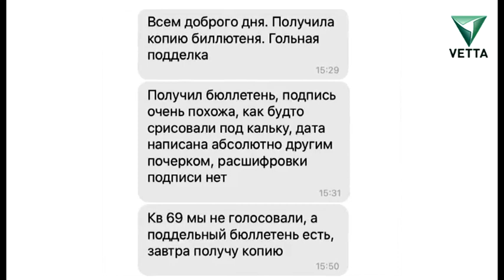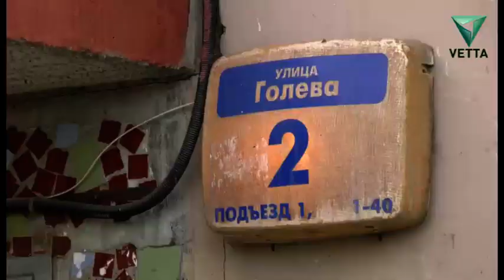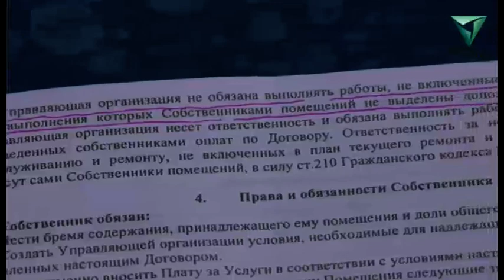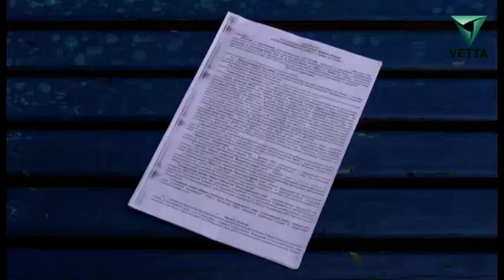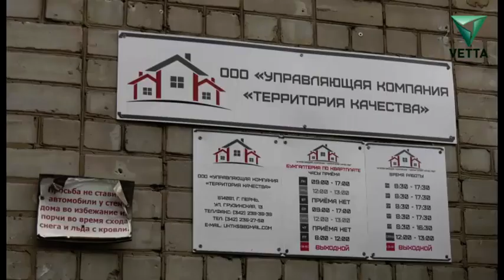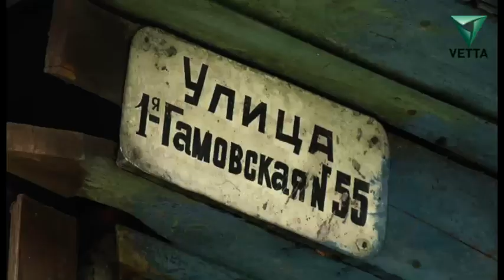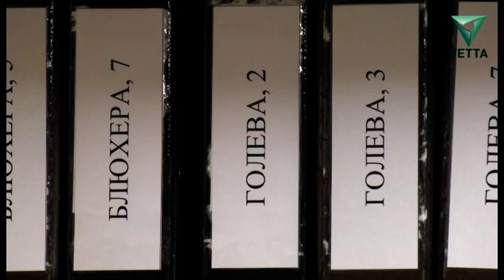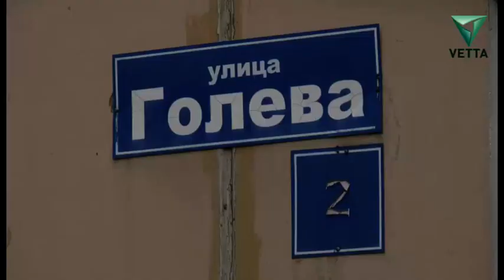Смена управляющей компании на Голева, 2